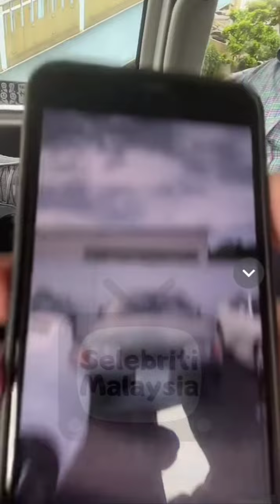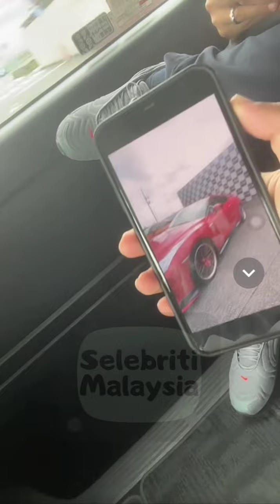Bell Ngasri Di Jepun || Perjalanan Menuju Mugen